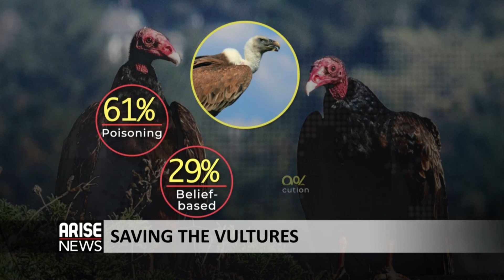SAVING THE VULTURES - ARISE NEWS REPORT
Saving the vultures from complete extinction is the essence of this workshop.
Key representatives from the Nigeria conservation foundation, the Nigeria customs service and wild life are exploring ways to keep one of natures' birds- vultures, still flying.